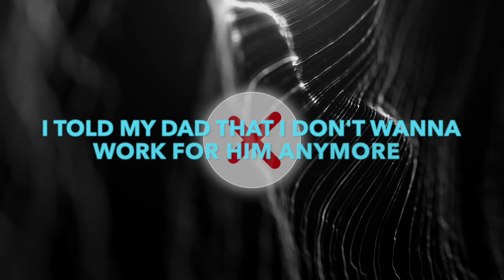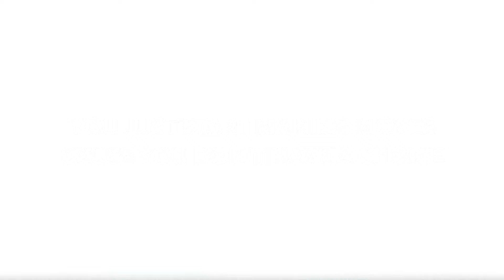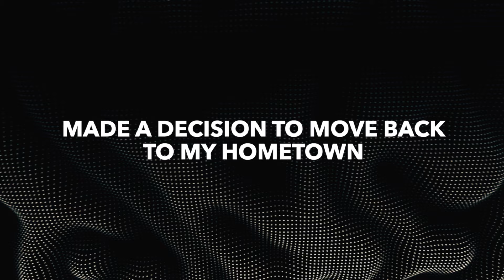My Journey From Broke To Millionaire At 23